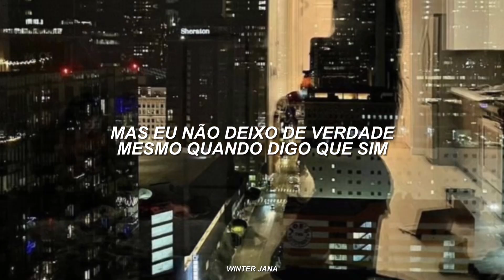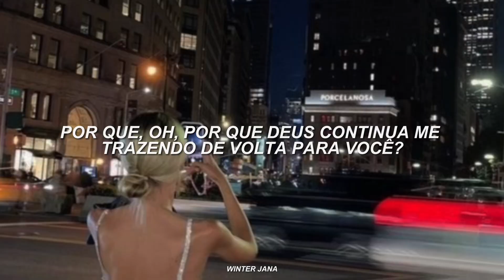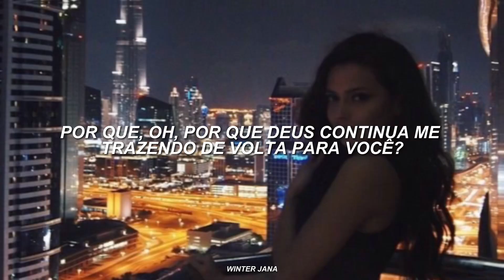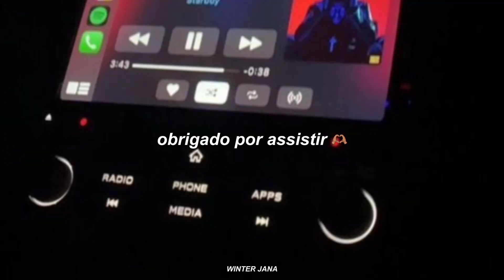quase todo mundo já viveu oq essa música fala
Lyrics:

Back to you, back to you, back to you
I go back to you, back to you, back to you everytime
I get tired of your no-shows
You get tired of my control (yeah)
They keep telling me to let go
But I don't really let go when I say so (yeah, yeah)
I keep giving people blank stares (yeah)
I'm so different when you're not there (yeah)
It's like something out of Shakespeare
Because I'm really not here when you're not there
I've tried to fight our energy
But everytime I think I'm free (yeah, woo!)
You get high and call on the regular
I get weak and fall like a teenager
Why, oh why does God keep bringing me back to you?
I get drunk, pretend that I'm over it
Self-destruct, show up like an idiot
I go back to you, back to you, back to you
Just when I get on a new wave (yeah)
Boy, you look at me and I slip outta my lace
They keep calling me a head-case
'Cause I can't make a good case why we can't change
I've tried to fight our energy (yee, yee!)
But everytime I think I'm free (yeah)
Why, oh why does God keep bringing me back to you? (Back to you, baby)
I get drunk, pretend that I'm over it (that I'm over it)
Self-destruct, show up like an idiot (up like an idiot)
Why, oh why does God keep bringing me back to you? (back to you)
I go back to you, back to you, back to you (I go back to you)
Back to you, back to you, back to you (back to you)
I go back to you, back to you, back to you (yeah!)